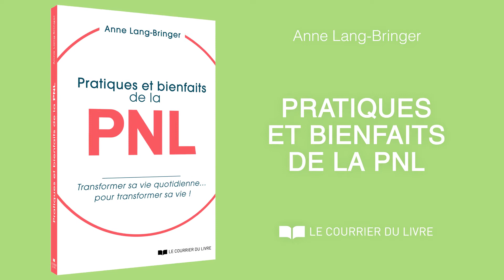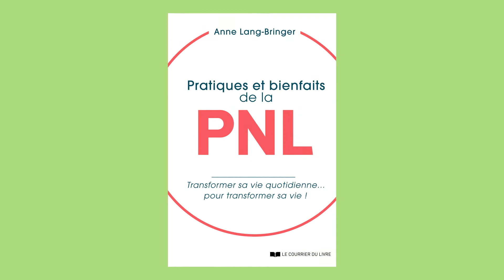Trédaniel Découvertes - Anne Lang-Bringer - Pratiques et bienfaits de la PNL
[ Pratiques et bienfaits de la PNL ] 🗣👌📚 par Anne Lang-Bringer

➡️ Santé, moral, éducation, famille, entreprise… autant de domaines du quotidien que la PNL peut transformer.
Ce n’est pas de la magie, c’est de la PNL !
Véritable art de vivre, la programmation neuro-linguistique s’intéresse au « comment » plutôt qu’au « pourquoi » et donne des clés pour modifier le regard que nous portons sur nous-mêmes et sur le monde.

➡️ Mise au point dans les années 1970 aux États-Unis par John Grinder et Richard Bandler, ce modèle, utilisé en thérapie brève, permet d’agir sur les comportements au moyen du langage.

➡️ À l’aide de nombreux exemples et de mises en pratique, Anne Lang-Bringer vous livre ses astuces et ses outils pour vous aider à :
• vous affirmer et à prendre confiance en vous,
• déchiffrer le regard des autres,
• apprivoiser vos croyances les plus profondes,
• opérer des changements structurels afin d’utiliser votre plein potentiel,
• dépasser vos peurs.
Pour s’épanouir dans tous les domaines de la vie quotidienne !